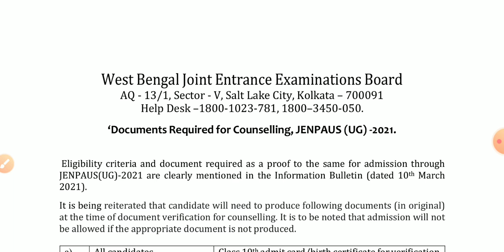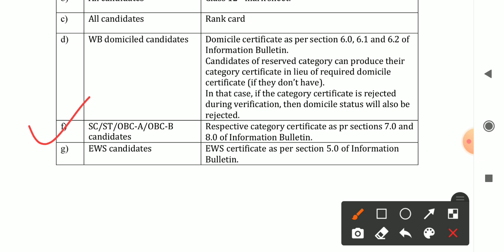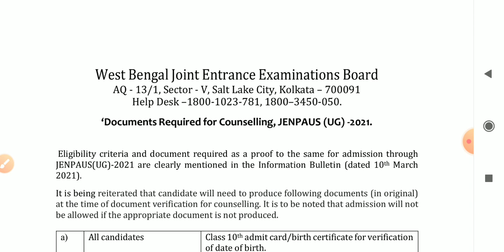JENPAUS 2021 Councilling Documents|কাউন্সিলিং এর জন্য কি কি ডকুমেন্ট লাগবে